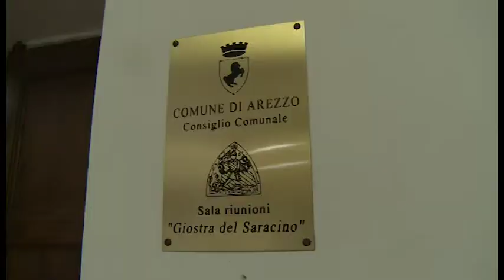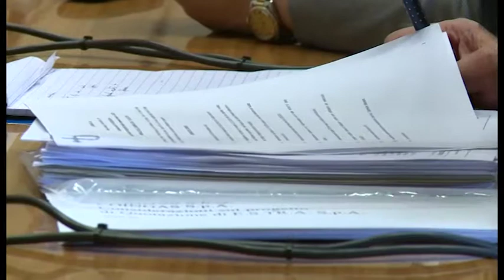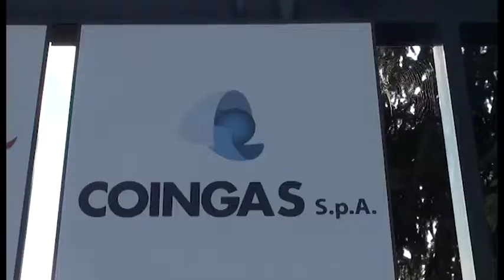Inchiesta Coingas, Ghinelli diserta la Commissione Controllo e Garanzia: "risponderò in Consiglio"